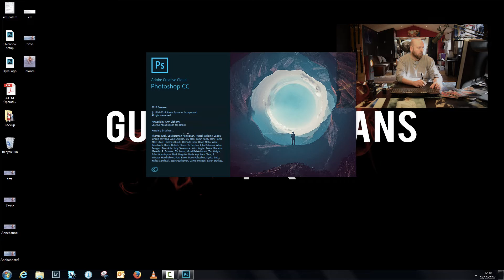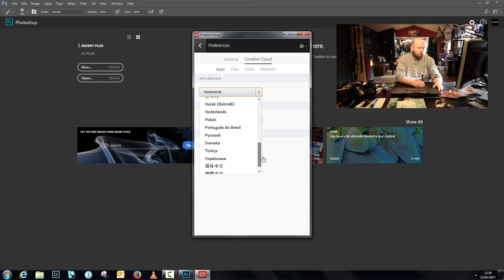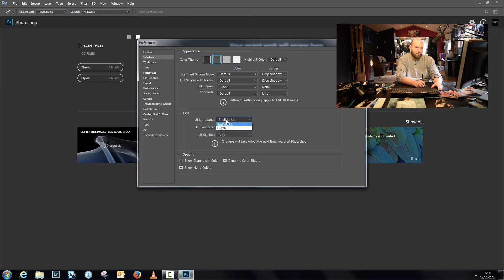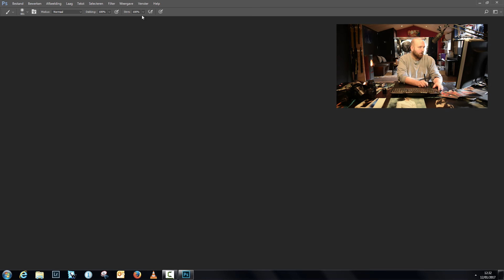Adobe Photoshop in het Nederlands omzetten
Welkom op ons Youtube kanaal. Op dit kanaal gaan we je meenemen op een wekelijkste trip doorheen Adobe Photoshop of fotografie.
Heb je vragen, suggesties of wil je bepaalde topics behandeld zien, laat het ons weten en dan maken we er snel werk van!

Over dit filmpje:
Welkom alweer op ons Kanaal. We gaan het deze week hebben over hoe je je Photoshop nu eigenlijk in het Nederlands kan omzetten of in eender welke taal. Dit om toekomstgericht eventueel bepaalde termen en tutorials beter te kunnen volgen als je tutorials gaat opzoeken op youtube.
Materiaal gebruikt in dit filmpje:
Wacom Intuos 4 Large
HP Monitor 24”
Rode Microfoon
Nikon D800